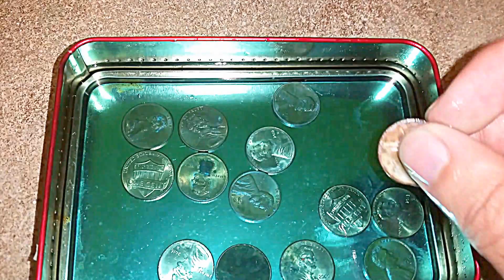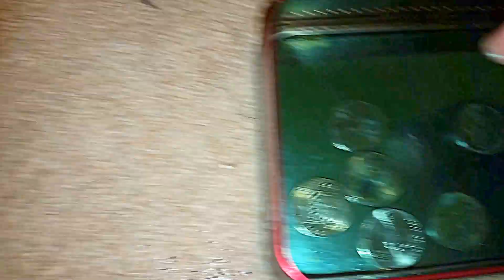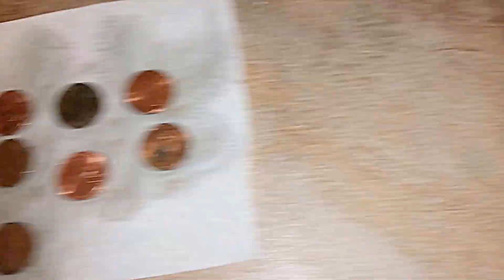Cleaning Copper Pennies With Mouthwash